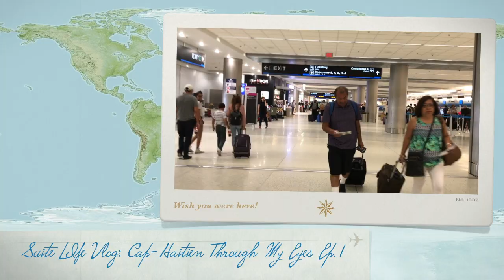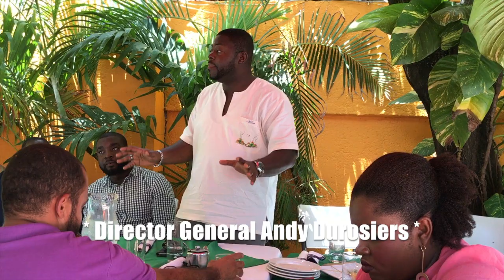CAP-HAITIEN, HAITI Through My Eyes Ep.1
The week of August 18, I traveled to Cap-Haitien for the first time.

Cap-Haitien is where I am from, my family is from, the city that raised my parents and gave them the opportunity to travel to Turks and Caicos then to the U.S, for me to have the opportunity to be all the things I am today. I started L'union Suite five years ago when I was searching for who I was and where I came from. My passion and thirst for knowledge turned into something bigger than I could have dreamed.

My search led me to create one of the best branding platforms for a county I wasn't encouraged to know growing up! After 5 years of what made no sense as to why it wasn't sooner, I took my first trip to Cap-Haitien and as it sit here looking around today trying to figure out why, I gave up and told myself just be happy to be home. Whatever the reason god chose this year to make my first trip to happen in Cap-Haitien, it doesn't matter because the week of August 18th, I made it home.

I am breathing the air my parents grew up breathing, the pulse and heartbeat of what started my Journey into this world. I came home as a woman I'm proud to be, doing what I love to do and bringing as much of it back to where it all started!

During the trip I was happy to Co-Host a Power mixer alongside Maritza Boudoir at Lakay Restaurant. Maritza called me 3 weeks from the event date and said its Fete Okay week the 17th, lets do something for the city and from a Whatsapp messages the "Rebrand Cap-Haitien" idea was born.

Here are a few vlogs of what made this trip so amazing.

GET CONNECTED
VLOG MUSIC INTRO: MUSIC MOTIF

VLOG BACKGROUND MUSIC: DJ DUMI

LOCATIONS:

Cap-Haitien, Haiti
College Belle-Angelo
Cafe Notre-Dame
Lakay Restaurant
Cormier Beach Resort
Le Picolet